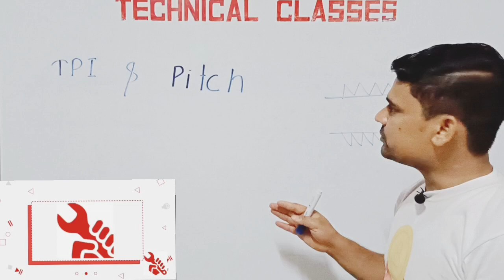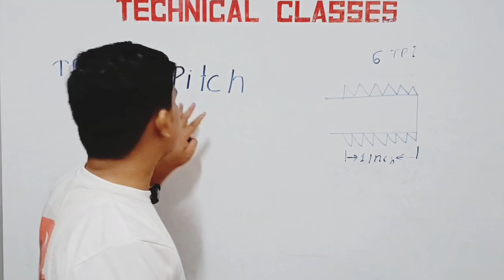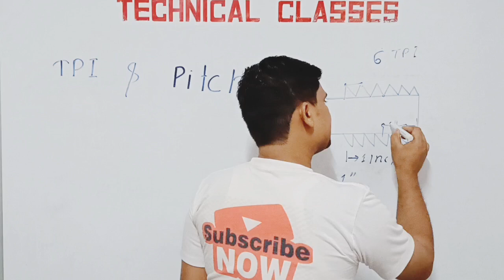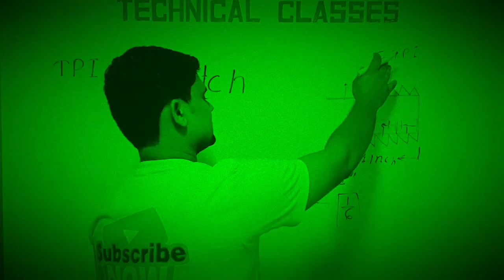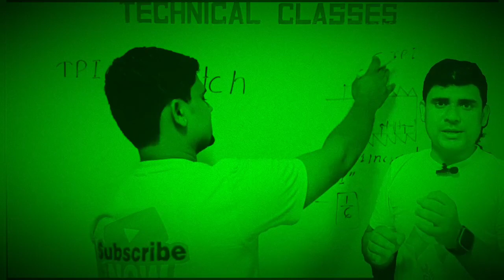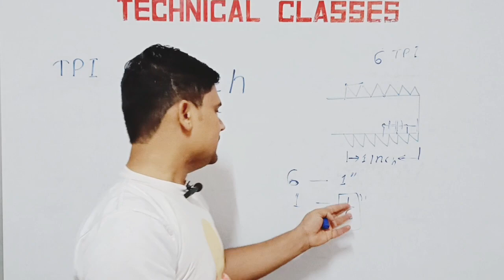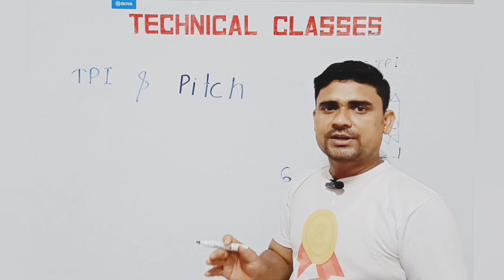क्या आप जानते है PITCH एंड TPI का ये CALCULATION || PITCH VS TPI|| What is pitch and TPI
Hello guys Namaste 🙏 .You are most welcome in our YouTube channel technical classes...

I request you for give feedback after seeing my video .

in this video we will learn about pitch calculation by TPI.

you can join my whatsup group for more details and query.

G74 canned cycle for end face groving cycle.
self video.

G76 example for internal threading

How do you cut
cnc turning programmeing

All types of inserts

👇👇👇 enquiry 👇👇👇👇
CNC programme for pvc pipe threading.
PVC pipe threading.
PVC pipe threading machine.
PVC pipe .
Threading machine for PVC pipe.
Slotting machine for pvc pipe.
CNC programme for CNC slotting.
cnc canned cycle
introduction to canned cycle.
canned cycle for CNC.
canned cycle for threading.
canned cycle for threading cycle.
canned cycle for CNC in hindi.
canned cycle example.
canned cycle code.
Threading canned cycle.
canned cycle seminar ppt.
canned cycle cancel.
canned cycle Threading CNC example.
canned cycle g code lathe.
what is canned cycle.
why we use canned cycle.
types of canned cycle.
example of canned cycle.
canned cycle video.
canned cycle practical video.
What is a G76 cycle?
What is P and Q in canned cycle?
What is the purpose of G76 and G32 code?
What are P and Q in the G76 command block?

CNC
CNC course
CNC programmer kaise bane
CNC programme
CNC programming
CNC threading
Cnc vmc machine operator
CNC vmc programming
vmc programme
vmc programming
CNC turning
CNC taper turning
CNC taper threading
CNC bearing
CNC drilling